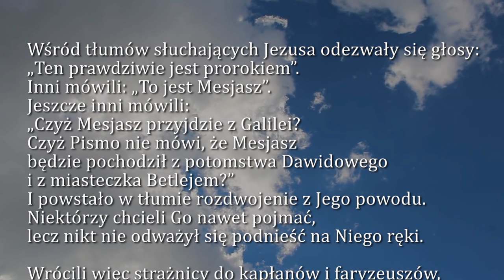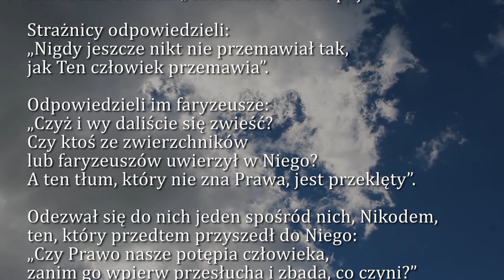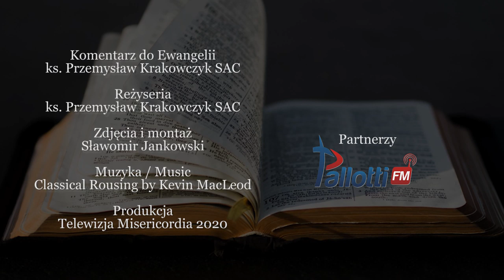Dobra Nowina na dziś | 28 marca - Sobota, IV tyg. Wielkiego Postu